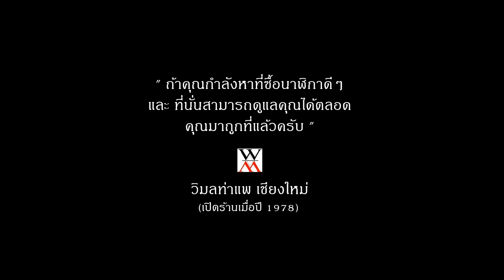มาซักที !! MONSTER PADI Special Edition SRPE27K1 - Wimol Tapae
ขอบคุณที่สละเวลาดูคลิปจนจบนะครับ ^^
หวังว่าเพื่อนๆจะมาเป็นเพื่อนกันเยอะๆนะครับ